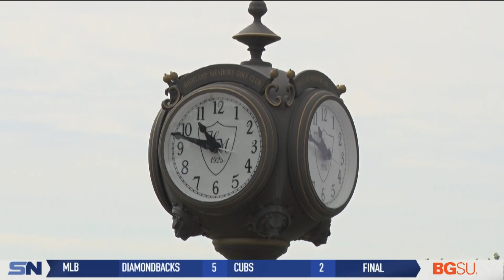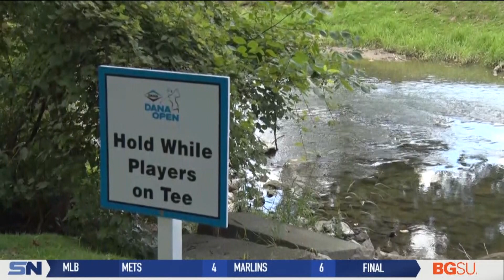Texas A&M's Adela Cernousek Breakout Season Continues with a Spot in the LPGA Dana Open